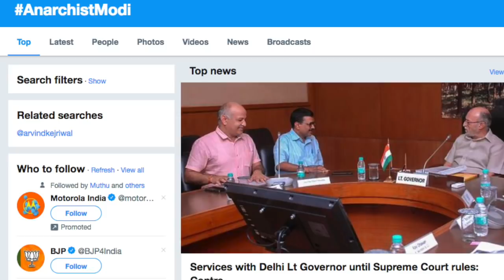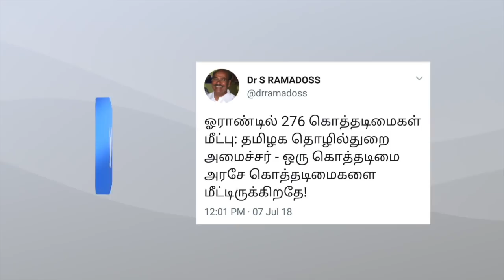TTV Vs Anbumani - Anbanavan Asaradhavan Adangadhavan? | The Imperfect Show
TTV Vs Anbumani - Anbanavan Asaradhavan Adangadhavan? | The Imperfect Show Presented By Varavanai Senthil And Saran.

As the Tamil Nadu government has intensified the land acquisition processes for the proposed Salem-Chennai Green Corridor at the cost of the livelihood of the farmers, the magnitude of the struggle of the farmers and villagers have deepened. In this situation Today CPM EX MLA Bala bharathi Arrested for protesting against chennai salem green expressway.
On Friday, Amma Makkal Munetra Kazhagam leader TTV Dinakaran visited Thiruvannamalai to meet public to give his support against TN Government Salem-Chennai Green Corridor project. And President of the Pattali Makkal Katchi (PMK) Anbumani Ramadoss will react for every political issues happenings in tamil nadu. But he didnt give any comment about Salem-Chennai Green Corridor project.

Here, Anbanavan Asaradhavan Adangadhavan title very apt for both TTV Dinakaran and Anbumani Ramadoss leaders because of their political moves.

P Chidambaram is former Finance minister of India

edappadi palanisamy about tamil nadu protest

Illegal sand mining goes on brazenly in this waterbody

Worldwide Trending Topic

Arvind Kejriwal is an Indian politician and a former bureaucrat who is the current and 7th Chief Minister of Delhi since February 2015.

CREDITS
Host - Varavanai Senthil, Saran | Script - Varavanai Senthil | Camera -  | Edit - Dinesh